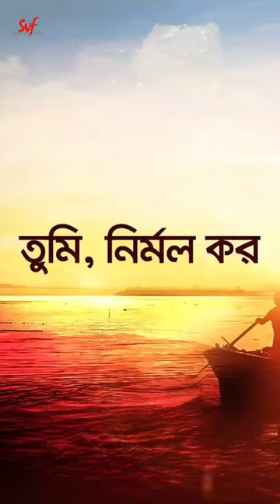তুমি নির্মল কর, মঙ্গল কর